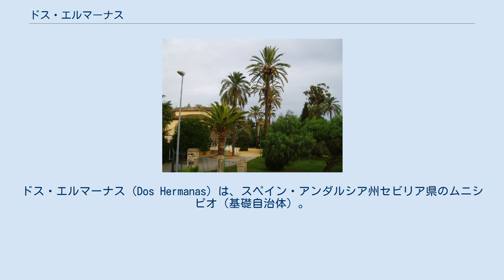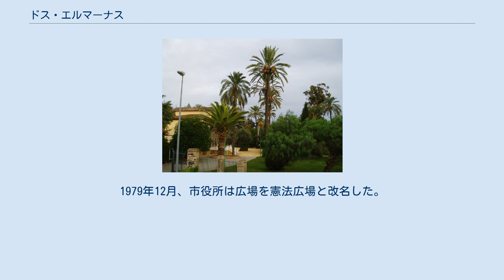ドス・エルマーナス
ドス・エルマーナス（Dos Hermanas）は、スペイン・アンダルシア州セビリア県のムニシピオ（基礎自治体）。
アンダルシア州の州都セビリアと境を接し、セビリア都市圏を形成する。
 グアダルキビール川の低地に位置する。
大陸性の影響を受けた地中海性気候で、暑く乾燥した夏と、温暖な冬がある。
年間平均気温は18.6℃である。
降雨は10月から4月に多く、年間降水量は500mmから600mmである。
 州最大の都市セビリアに接する好条件のため、人口流入が顕著である。
1970年には約30000人であったのが、30年ほどで4倍に増えた。
このため、スペイン他都市と比較して若年人口が多い。
 ローマ時代、カディスへ向かうアウグスタ街道に沿っていたため、人の定住があったことがわかっている。
しかしアラブ支配時代には目立った人口の集中はなく、農地が広がっていた。
 現在のドス・エルマーナスの起源は、1248年11月、カスティーリャ王フェルナンド3世が再征服を完了した時である。
王は征服地を功のあったゴンサロ・ナサレーノへ授けた。
ナサレーノにはエルビラとステファニアという姉妹（スペイン語では2姉妹をドス・エルマーナスという）がおり、伝説によると、姉妹は洞窟で聖アンナの出現に遭遇したという。
ドス・エルマーナス市民はこの故事にちなんで、自らをナサレーノ（男性形）またはナサレーナ（女性形）という。
その後のナサレーノ家の動静については伝わっておらず、彼らは土地を売却してこの地を去ったとされている。
公式にドス・エルマーナスの名が歴史上に登場するのは1404年、グラナダ王国に対する防衛のためにドス・エルマーナスに対して資金を支払ったという、セビリアの文書においてである。
17世紀初頭までは王領であったが、その後いくつかの貴族がドス・エルマーナスを領有した。
 19世紀後半になって、地元で栽培されるジュートの縫製工場ができたり、オリーブの加工がさかんとなった。
これによって、最初の労働人口流入、および人口増加が始まった。
加工されたオリーブは主としてアメリカ合衆国へ輸出された。
 スペイン内戦では、左派が支配的であったドス・エルマーナスでは右派との衝突で多くの死者を出した。
戦後、市の広場がファランヘ党創設者にちなみホセ・アントニオ・プリモ・デ・リベーラ広場と命名された。
1939年には、市内に大規模な強制収容所が設置され、アンダルシア全域から集められたのべ10000人の政治犯が、1962年まで下グアダルキビール川運河の工事に従事させられていた。
1979年12月、市役所は広場を憲法広場と改名した。
 建設、工業、サービス業と多岐にわたっているが、現在でも農業が盛んである。
穀物やオリーブの他、綿花栽培が行われる。